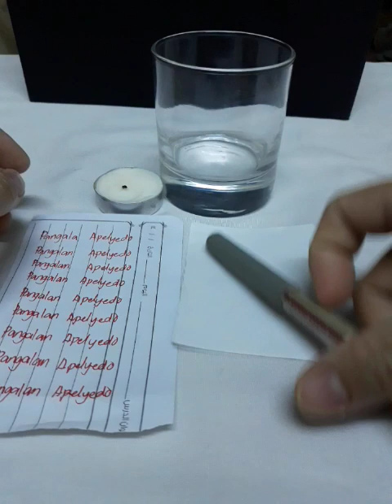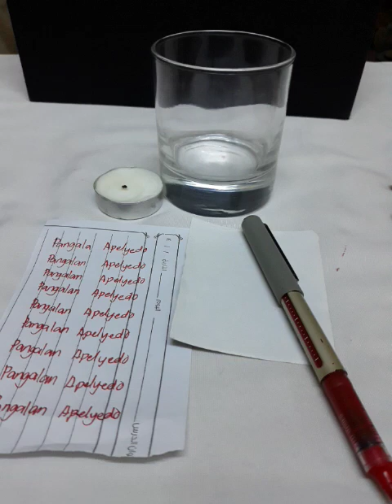GAWIN PARA HINDI SYA MAKATULOG SA KAKAISIP ANG KARELASYON MO. SAYO